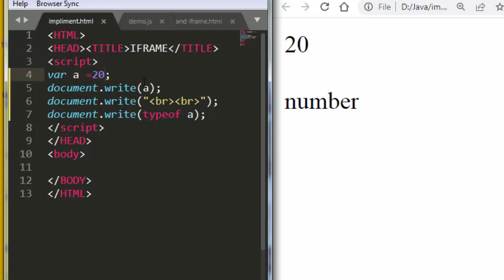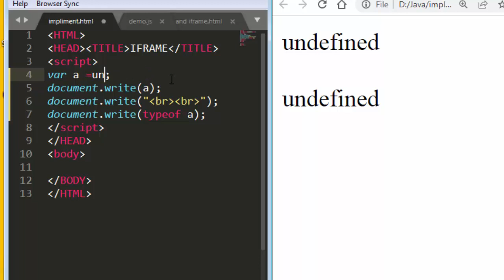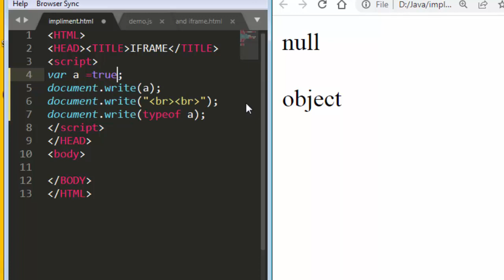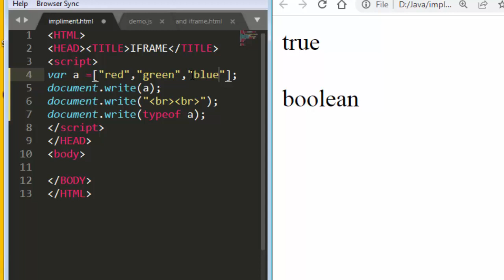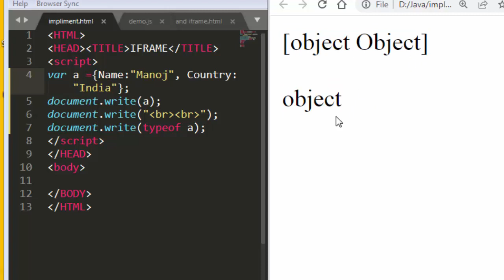Data Type in JavaScript | Javascript Basic lesson 15 | JavaScript Variables Data Type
Data Type in JavaScript | Javascript Basic lesson 15 | JavaScript Variables Data Type | Javascript for beginners